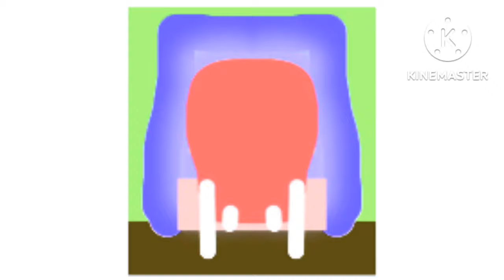الخيارة طيور الجنة 2 Enhanced With Confusion